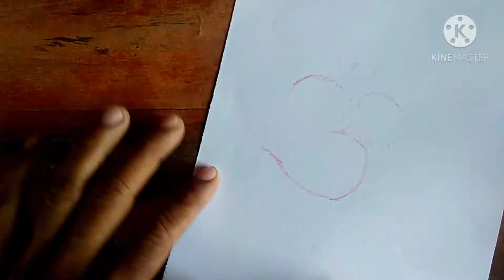How to draw OM pencil drawing for kids.✏️.